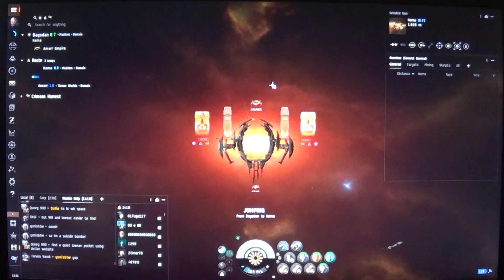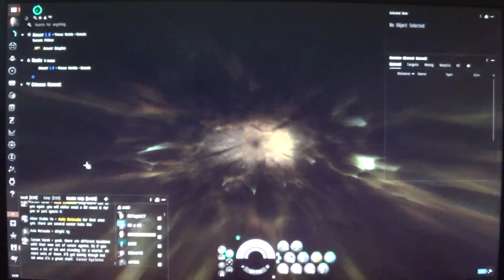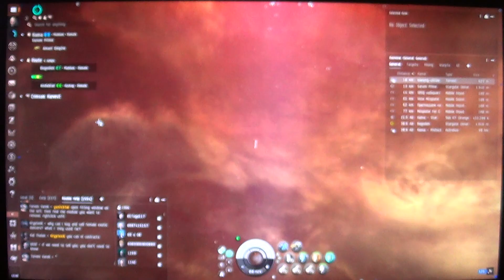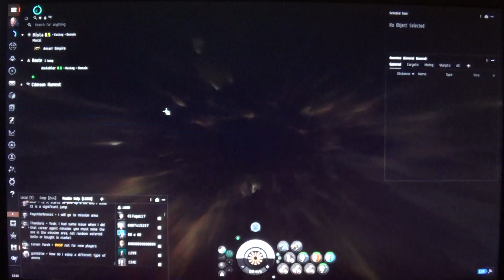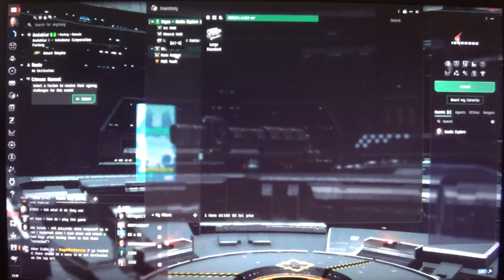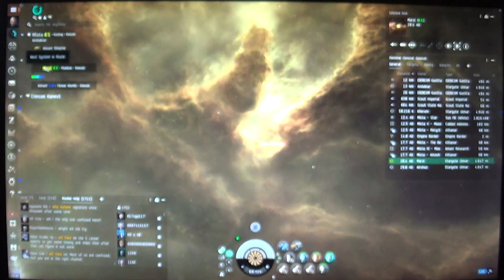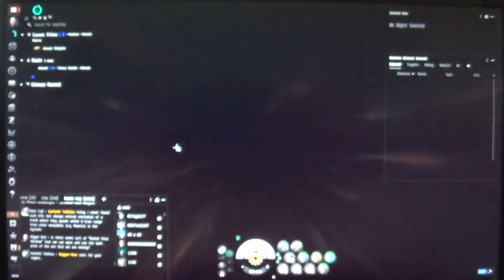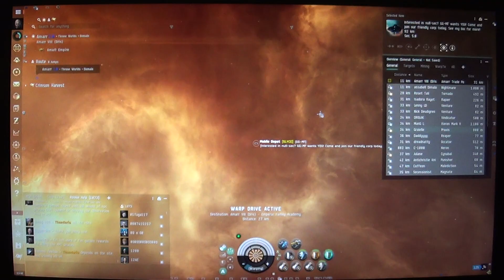MongoTV_18700 - EVE Online - DANSK - Del 314 - Dag 25 - Kryros Mineral Hauler - Amarr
DEL 314 - God TORSDAG. Så er det min DAG 25 i EVE :-)
5.Oktober 2024.
MERE TEKST SKREVET EFTER NOGLE TIMER
6.Oktober 2024.
Jeg vil gerne sige mange TAK, for den store in-game hjælp og støtte, jeg har modtaget. Som mange in-game EVE mail, med gode råd og tips, til mit EVE game play. Og 1.000 TAK også, for de mange vildt sto9re Player donationer af ISK :-) Jeg fået doneret over 4.2 MILLIARD ISK snart. Største Player donation var hele 2.000 millioner ISK, og så 2 x 1.000 millioner ISK. Jeg har selv købt cirka 75 PLEX på EVE Store, og solgt i EVE for cirka 750 mill ISK. Så jeg har onk, omkring 4.5 milliard ISK af værdi, på min main EVE figur "Neelix Explore". Men jeg tænkte på, at jeg ville gemme, nogle af mine mange milliarder af ISK, på min nye  Amarr figur "Neexlix Miner" ? Men det gør jeg ikke lige nu, da jeg gerne vil have lov til nu,, at hygge mig med, at spille min nye Amarr "Nexxlix Miner" op selv, ved at mining en masse, og købe mit fitting selv og skills og nye ships. Jeg vil skrive noget mere tekst, til mine danske EVE Online video. Tekst som jeg bare vil copy-paste, ind i alle mine fremtiding EVE Online video. Da jeg ikke har overskud eller lyst til, at hver eneste dag, at sidde og skrive, en masse nye Dansk og Engelsk teks, på måske over 1.000 EVE Online video, som jeg vilk optage.